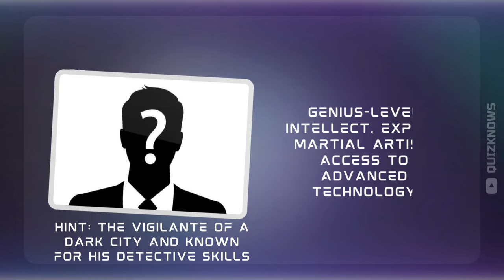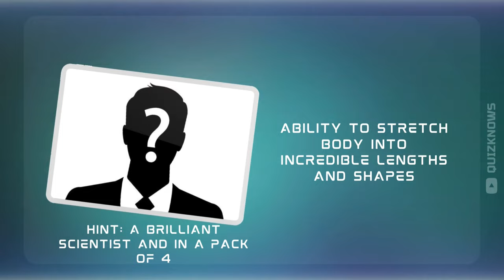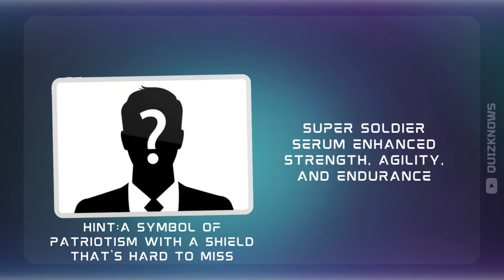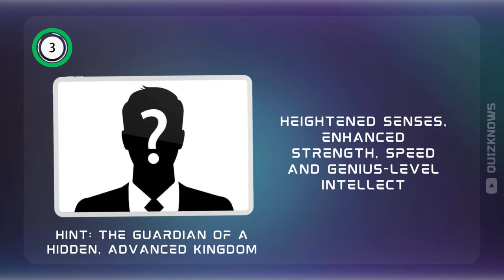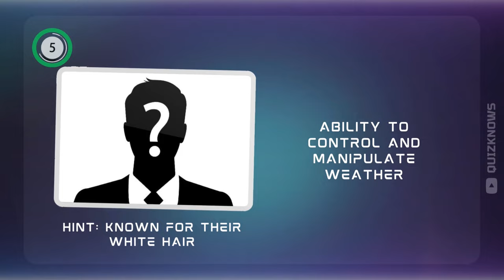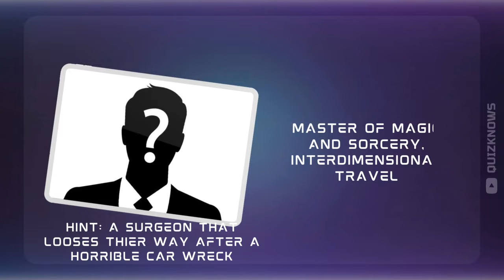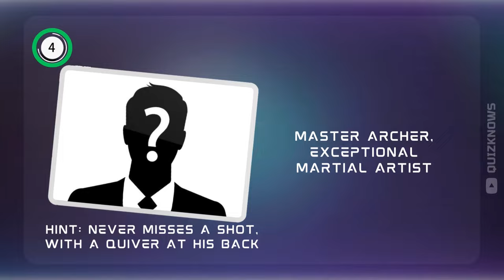Guess The Superhero By Their Powers! 🦸‍♂️🦸‍♀️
Think you know all about your favorite superheroes? Test your knowledge from Marvel to DC where you have to guess the superhero by their powers! From super strength to telekinesis, this quiz will challenge even the biggest Marvel fans. Play along and see if you can get a perfect score!